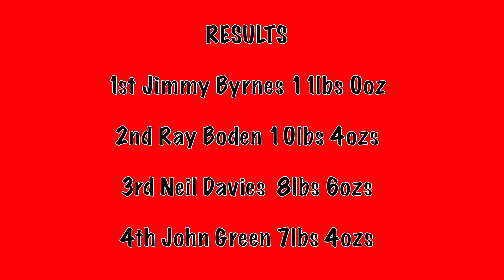Mersey Match Vlog S4 M14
My latest instalment from the weekly matches, and yet again I've been drawn a dud. Just a good days fishing is all I ask.